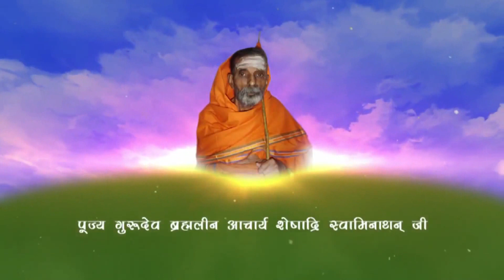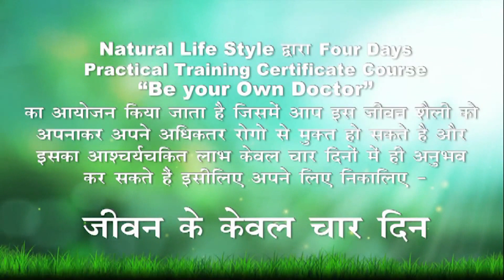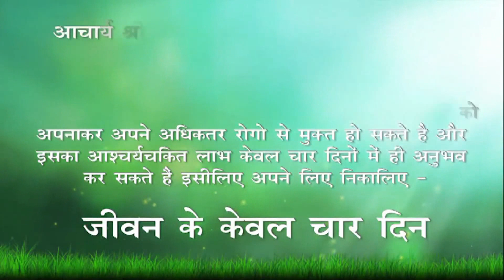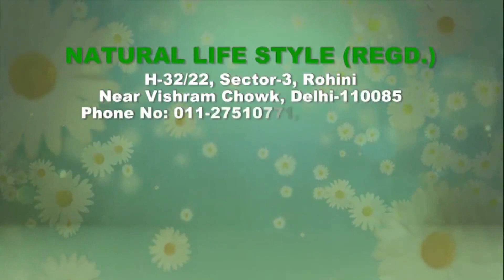200 Experience of 60 Years by Mr. Harish Jhamb in Natural Life Style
200 Experience of 60 Years by Mr. Harish Jhamb in Natural Life Style

1) Magical Diet Plan   –  2 hours
2) Medicine Free Life –  4 hours

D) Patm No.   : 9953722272